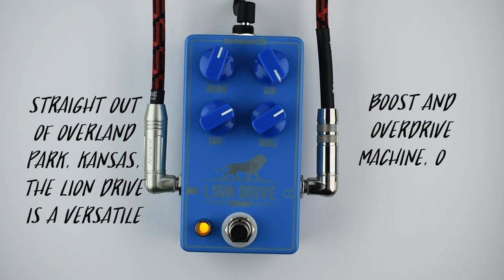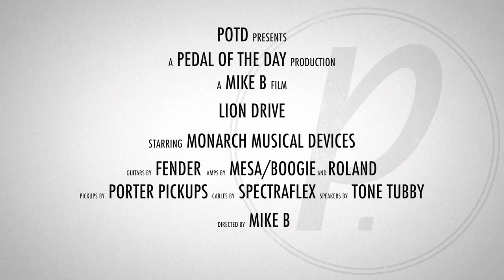Monarch Musical Devices Lion Drive Guitar Effects Pedal Demo Video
This is a demo video of the Lion Drive Overdrive effects pedal from Monarch Musical Devices performed and produced by Pedal of the Day. for more effects pedal reviews and demos, and be sure to check out more of the videos here on our YouTube channel before you leave. Cheers!